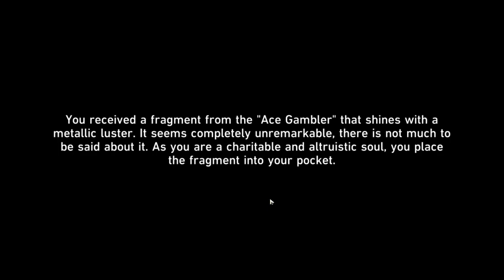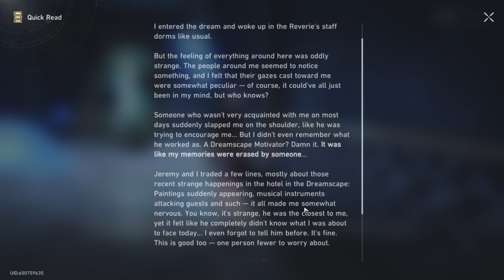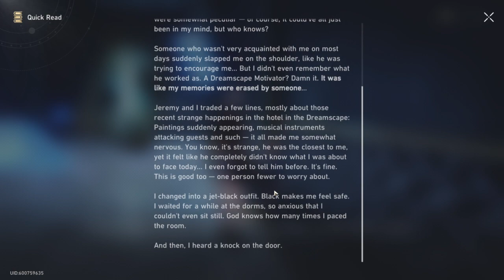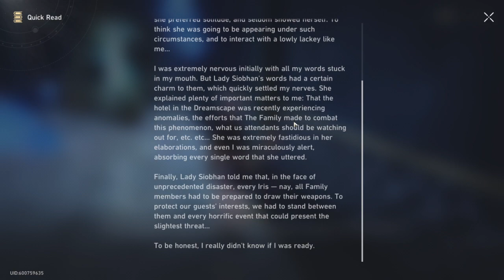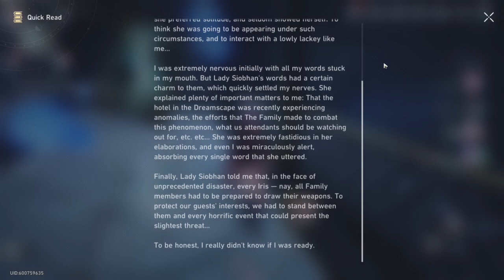HSR MoC + side quest + car train lobby music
HSR MoC + side quest + car train lobby music -- Watch live